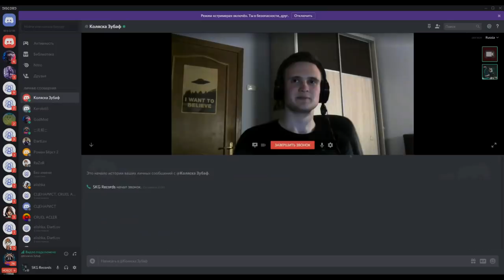Patrick Music - ЭВОЛЮЦИЯ МЕМОВ, ТАНКИ ОНЛАЙН, СПУЛАЕ МУЛАЕ